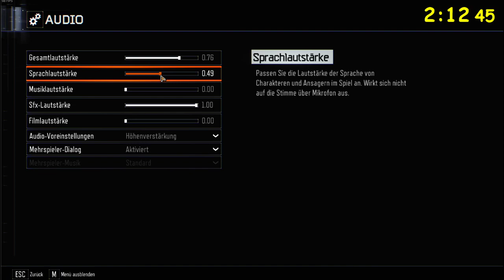Gorod Krovi r30 Speedrun Solo NoPower Strat [32:40] Classic Gums - BO3 Zombies